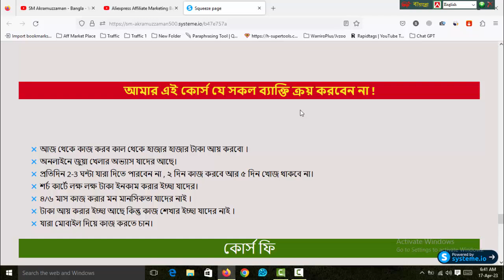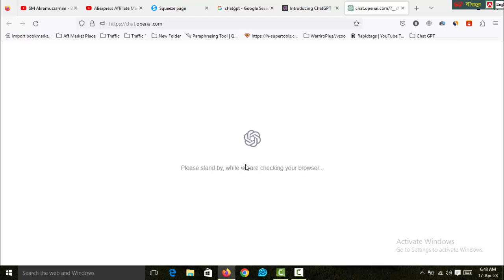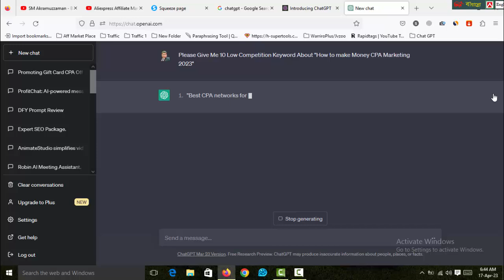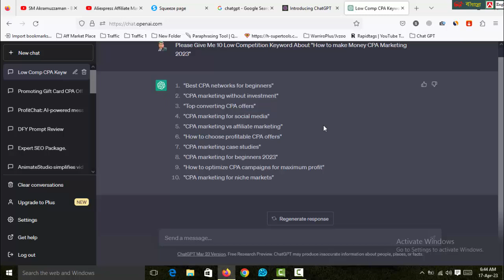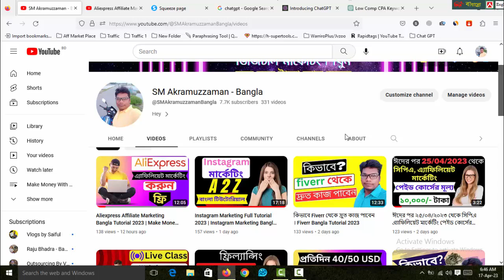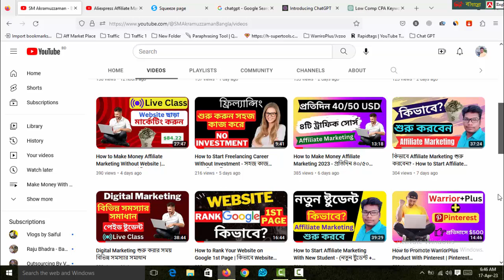Best Keyword Research Tool for Free 2023 | Top free keyword research tools for 2023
Thanks
SM Akramuzzaman